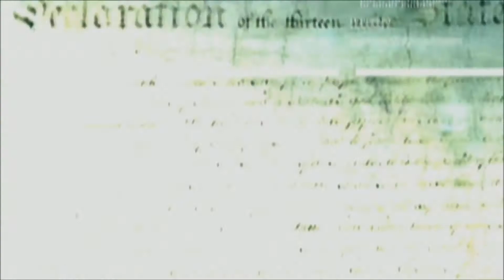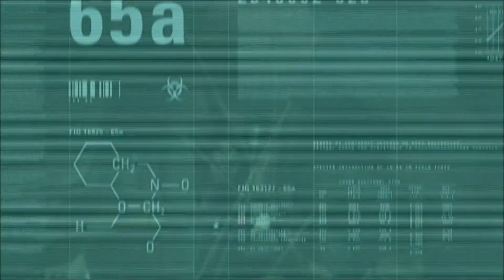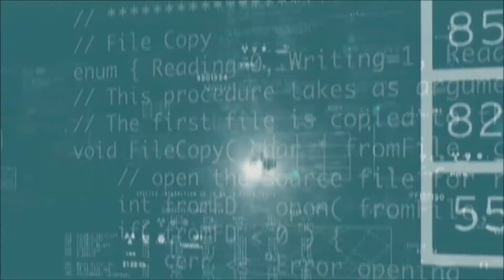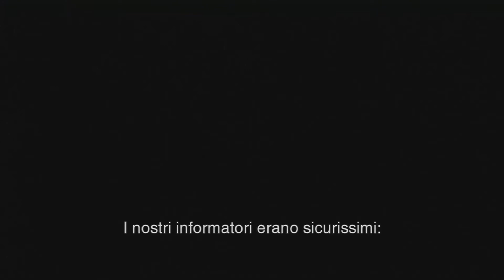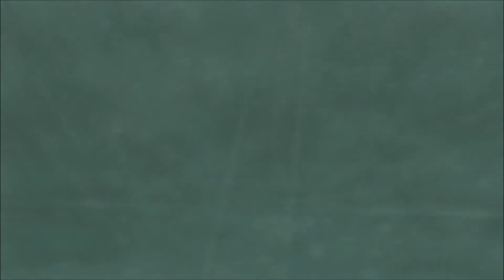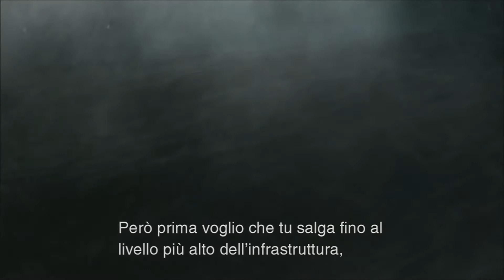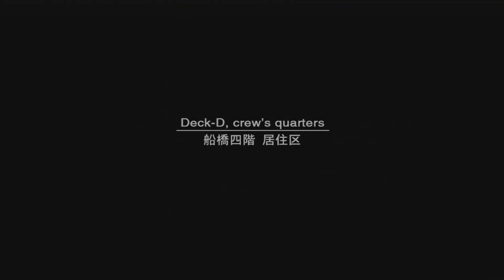Metal Gear Solid 2 Sons Of Liberty ITA [Ep. 01]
Uella a tutti raga qui è Visca! A distanza di un anno esatto dalla mia prima comparsa sul tubo con la serie dedicata a MGS da oggi si apre la seconda stagione di questo brand epocale!